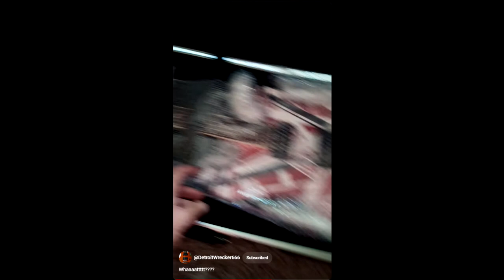Its Home EVH Devlin Custom Unboxing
Welcome...  Videos links leading up to this day.